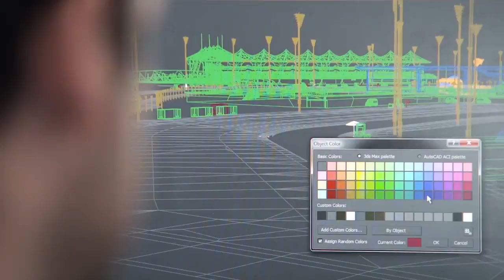F12012 _DD#2_Training